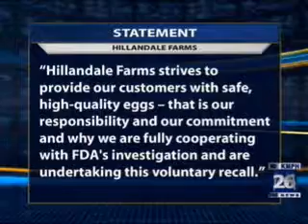Cooking Eggs - Eating Eggs - Egg Recall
170 million eggs are being recalled - people are becoming sick from contaminated eggs and salmonella. The symptoms salmonella are abdominal pains, cramps, nausea, and diarrhea.  Bayview Large, Becky large, Cal Egg Large, Lucerne Large, Mi Pueblo Large, Nulaid Large, and Hillandale Farms. Return or throw out contaminated eggs.